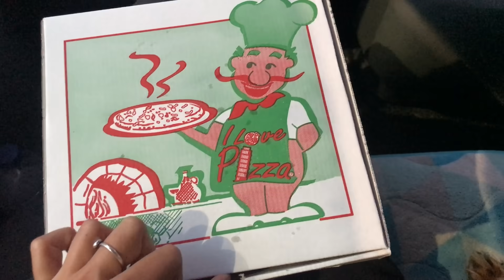Creating a Beautiful Outdoor Space & Finding a Kitten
Finishing some of the projects from last weeks video, starting a new small flower garden, and finding a kitten which Albi does not approve of.

If you'd like to support our project then we'd be so grateful if you bought us a 'Kofi" (which will go towards our latest project, whether building the house or working the land)

Carissa's Etsy Print Shop

Carissa, Iwan & Frankie decided one night over a bottle of wine that moving from North Wales to Portugal would be a good idea. Within a month they were on the road to Portugal to find the perfect piece of land to call their new home. We picked up Albi the cat along the way. Subscribe to follow our journey as we turn an old stone barn into our home, and learn the ropes of looking after a piece of land to make an abundant garden and one day, our very own winery.